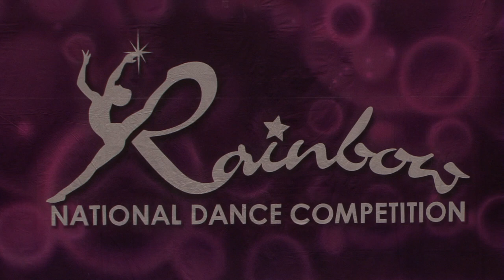Dawson Walker Performing group jazz dance to " Money "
Dawson Walker Performing group jazz dance to " Money" choreographed by Rochone Anderson for Pacific Dance.